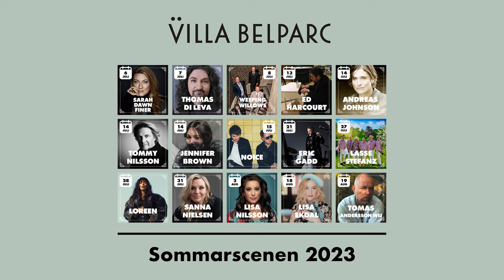Välkommen till Villa Belparc sommaren 2023!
Vid Stora Dammen mitt i Slottsskogen ligger Villa Belparc, ett av Göteborgs första funkishus. I vår grönskande trädgårdsservering och mysiga café kan du njuta av en bit mat, goda smörgåsar eller bakverk. På sommaren förvandlas denna oas till den perfekta konsertarenan och är verkligen unik i sitt slag. Stämningen och upplevelsen på Villa Belparc en underbar sommarkväll, när solen går ner över stora dammen går verkligen att ta på. Man äter och dricker gott, serveras av den trevliga personalen och sen går artisterna på scenen. Tillsammans blir detta unikt och gör kvällen magisk! Varmt välkomna till Villa Belparc önskar Percy med personal!